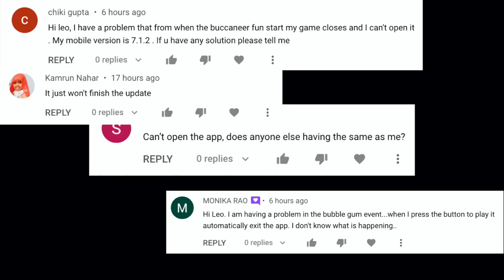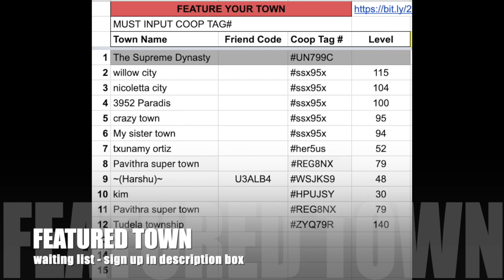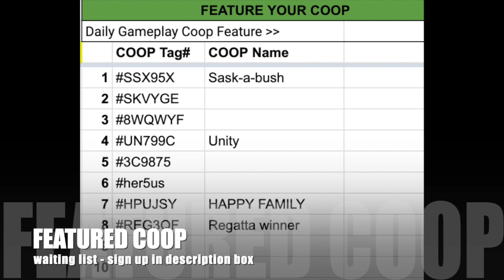Township || BUCCANEER FUN Start!! Unlock Castle Skin • Conveyer Belt 🏴‍☠️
BUCCANEER FUN has started!! Here's my gameplay so far...bought the gold ticket • unlocked skin castle • unlocked conveyor belt for the helicopter orders